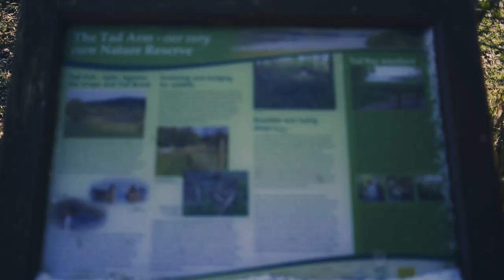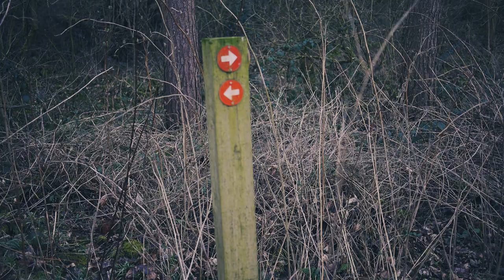17th March 2018 - Dog Walk - Basset Hounds & Bichon -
Here is a snowy dog walk around Staffordshire

I shot the video on this using this lens sat on this tripod